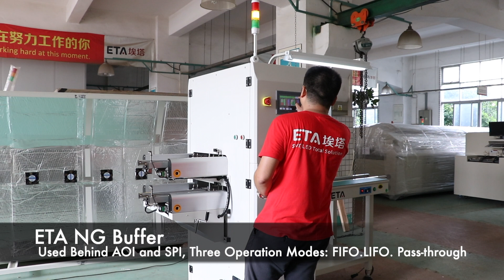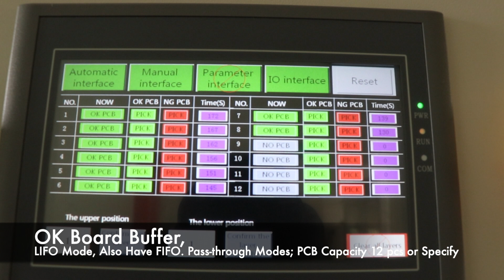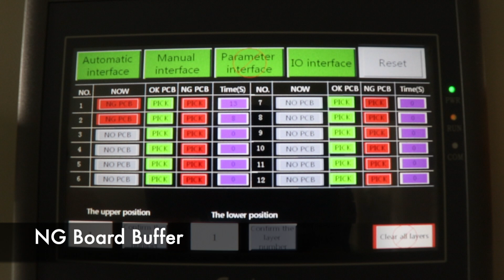I.C.T NG Buffer Conveyor for Smart EMS Factory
This NG Buffer Used Behind AOI and SPI, Three Operation Modes: FIFO.LIFO. Pass-through. PCB Capacity 12 pcs or Specify.